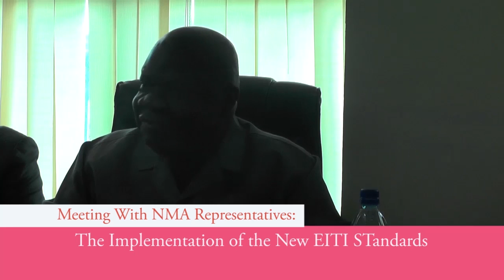EITI bosses arrives in Sierra Leone to assess the extractive industry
The new head of the Sierra Leone Extractive Industries Transparency Initiative(SLEITI) John Freidrik reinfeldt(former prime minister of sweden and the head of the Extractive Industries Transparency Initiative International secretariat, Mr jonas Moberg has arrived in Sierra Leone to meet with His excellency Dr Ernest Bai Koroma and other stakeholders of the extractive industry to discuss the changes,challenges and progress for the natural resource governance in sierra leone.